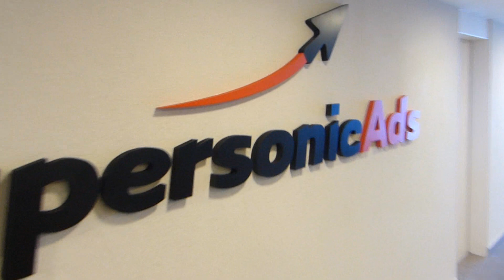SupersonicAds 2014 video clip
A SupersonicAds Purim video we made for our annual awesome party.
The video was shot all in one take at our Tel-Aviv office.

About SupersonicAds:
SupersonicAds is a leading global End-to-End marketing and monetization platform for the App economy. We've developed scalable and automated interfaces for both the supply and demand sides, with integrated analytics and monetization capabilities. Agencies and brands can target and engage key audiences across the most popular Facebook and mobile applications. App developers can monetize all segments of their user base with a turnkey solution that provides a full stack of customizable ad formats including video, reward-based offers and native display.

The company is backed by Greylock Partners, headquartered in Silicon Valley with key offices in New York, Los Angeles, London and Tel Aviv.